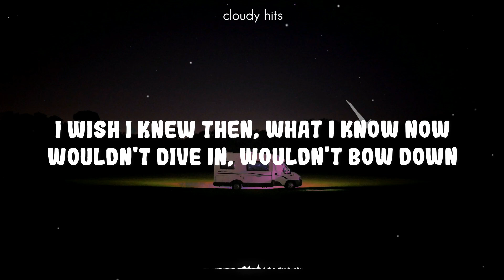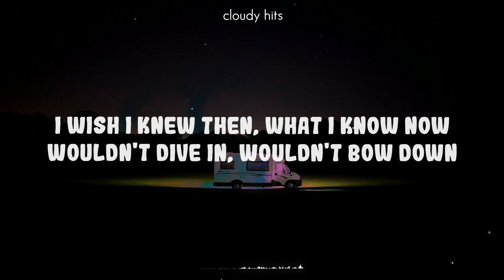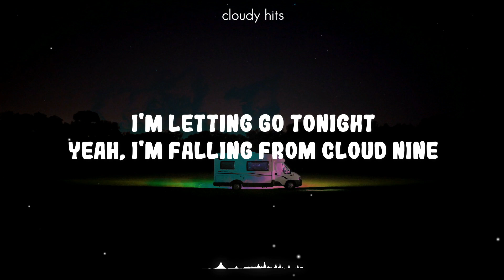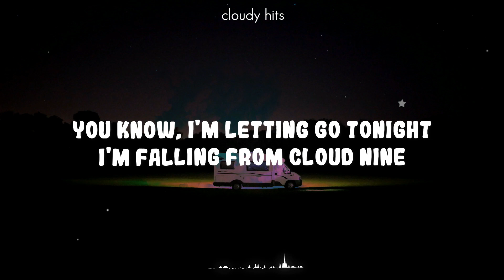Katy Perry - Wide Awake (Lyrics)